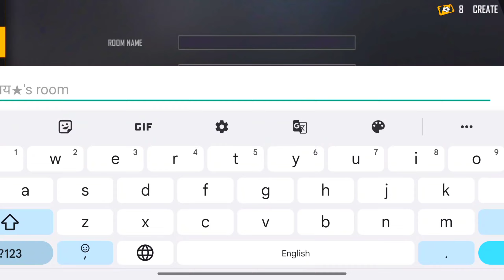Free fire video 19 - Today Free Redeem code | today Redeem code In Free Fire Max Game -X1GAMING 😯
Free fire video - Free Fire Redeem code | today Redeem code In Free Fire Max Game  -X1GAMING 😯

neweventfreefire
newffeventtoday
Freefireneweventtoday
ffmaxneweventtoday
freefiremaxneweventtoday
todayfreefireevent
freefireneweventtamiltoday
ffneweventtodayintelugu
todayneweventfreefire
neweventinfreefiretoday
ffeventtodayx1gaming
ffneweventtodaytamil
todayneweventx1gaming
todayffevent
todayeventx1gaming
freefireneweventtodaytamil
freefiretodayeventtaml
today ff new event
today event infreefiretamil
freefireneweventtoday
neweventfreefiretoday
todayneweventinfreefire
todayeventinfreefire

freefiretodayevent
fftodaynewevent
todayfreefirenewevent
freefiretodayneweventx1gaming
freefireeventtoday
freefireloginproblem
freefirecomedyx1gaming
freefireneweventtoday
redeemcodefreefiretoday
free fire dj song
Freefirevsfreefiremax
freefirex1gaming

freefirekivideox1gaming
ajjubhaifreefire
freefirenewupdate
freefireredeemcode
freefireDailyREDEEMcode
freefireshorts
freefireshortvideo
freefirefreeentryincustom
x1gamingnitinfreefire
freefiredailyfreeDaimonds
Freefiredaimondredeemcode
freefirevideonewevent
freefireneweventx1gaming
freefirecollectionevent
freefirelivex1gaming
freefiregamex1gaming
classyfreefire
freefiremaxmenewevent
freefireneweventx1gaming
neweventfreefire
freefireneweventtoday
howtocompleteneweventinfreefire
freefireneweventtamil
neweventfreefiretoday
freefiremaxnewevent
newfreefireevent
todayneweventinfreefire
newtopupeventfreefire
freefirekanewevent
freefireneweventtelugu
freefirenewevent2022
neweventinfreefire
freefireneweventmalayalam
todayfreefirenewevent
freefiretodaynewevent
freefireneweventintamil

Free Fire Top Country
1.Garena Free Fire Max India Live
2.Garena Free Fire Max Brazil Live
3.Garena Free Fire Max Brasil Live
4.Garena Free Fire Max Indonesia Live
5.Garena Free Fire Max Singapore Live
6.Garena Free Fire Max Thailand Live

👉 X1 GAMING